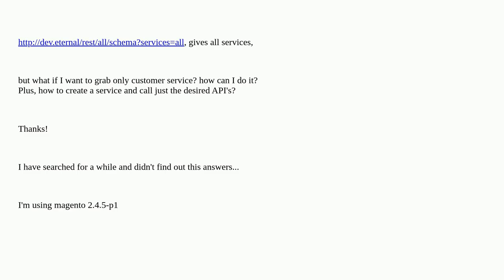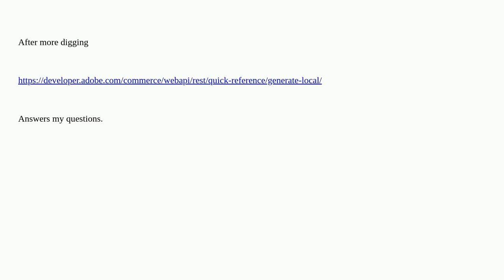Rest API service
A special thanks goes out to the community

  magento2 rest-api api